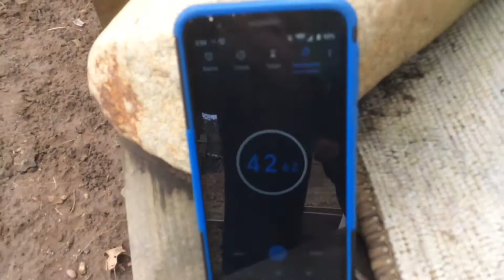PARKOUR OBSTACLES PART 2